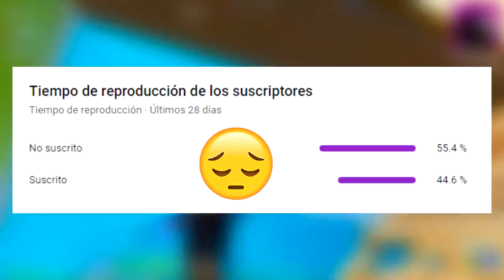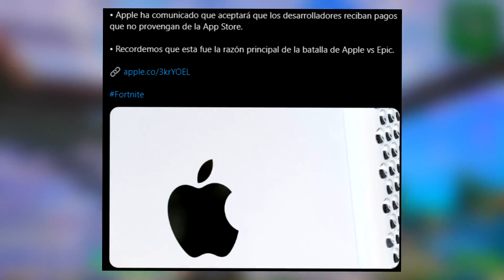Como CONSEGUIR la NUEVA SKIN *LOBO ARDIENTE* en FORTNITE😱🔥 NUEVA SKIN FORTNITE CLUB de SEPTIEMBRE